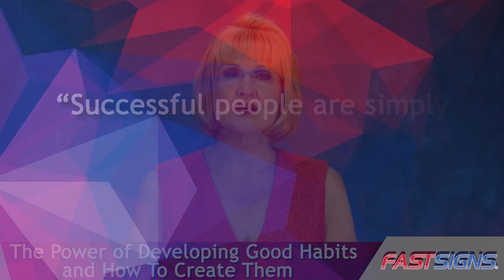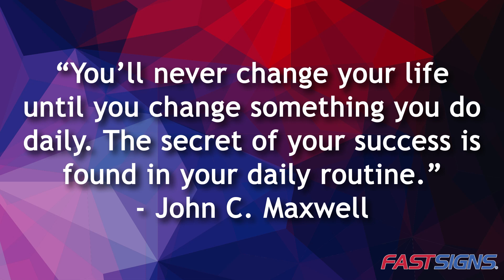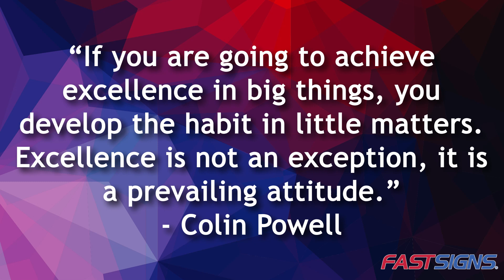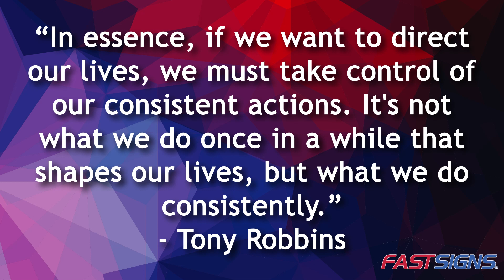The Power of Developing Good Habits and How To Create Them | FASTSIGNS®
The Power of Developing Good Habits and How To Create Them